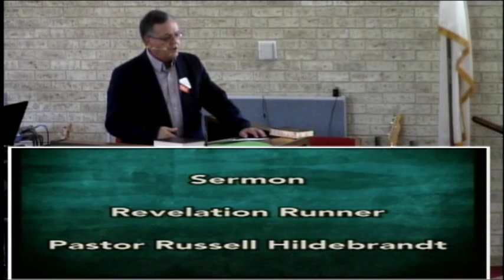Revelation Runner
Pastor Russell Hildebrandt delivers his sermon, "Revelation Runner", to the congregation at the 11:00 Contemporary Service at Grace Lutheran Church in Arlington, TX, on October 2, 2016. For more info about Grace Lutheran, go